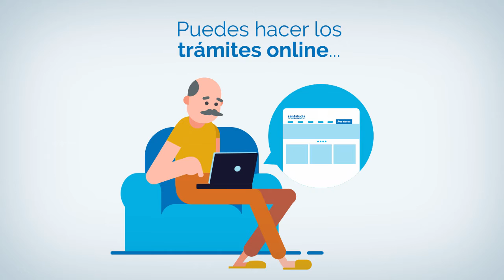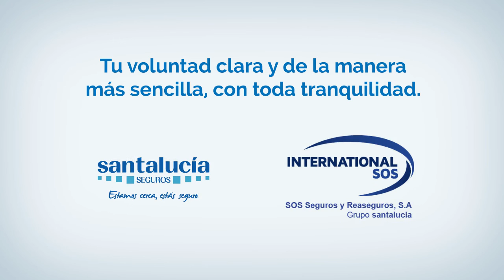¿Quieres hacer un testamento y no sabes cómo?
En santalucía queremos ayudarte y ofrecemos a todos nuestros asegurados de asistencia - decesos, un asesoramiento personalizado para elaborar un testamento.